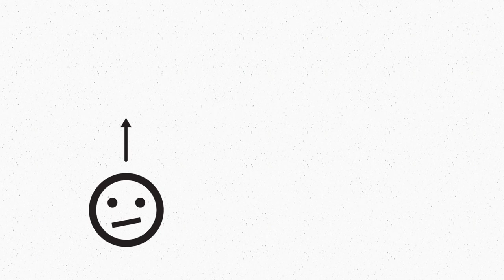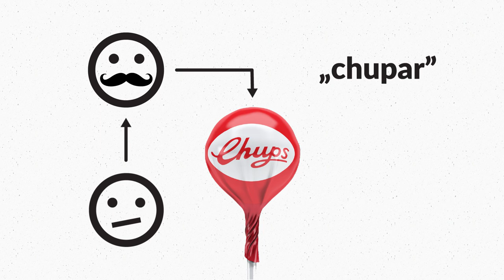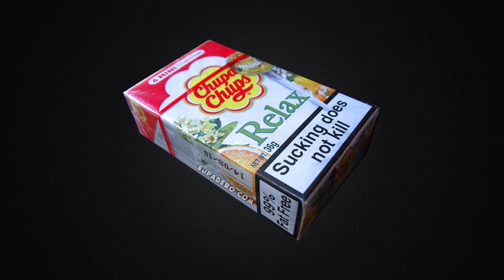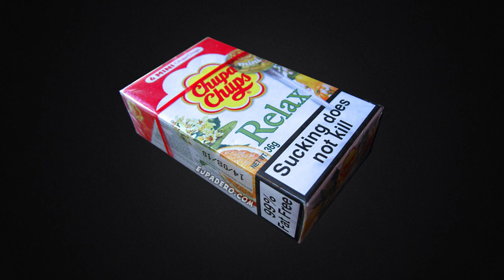10 Chupa Chups facts you didn't know about